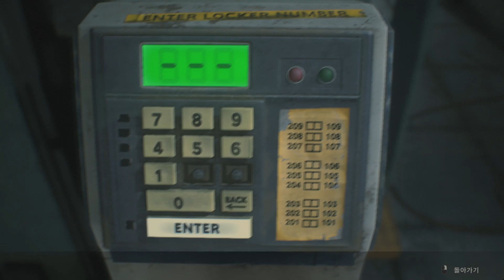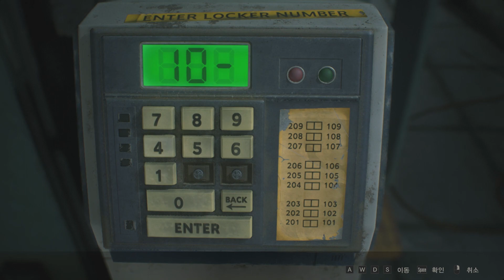Bio Hazard RE2 Claire Redfiled A Part 2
Overall patches applied by Capcom at March. 2022

Cheat applied

Language
Audio: English
Subtitles: Korean

Resolution: 1920x1080
Efforts: Ray Tracing
Frame: Variation
Graphics: RTX 3060 TI